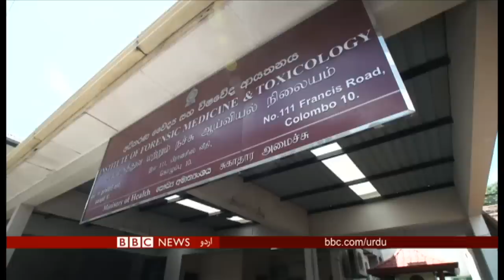سری لنکا میں سوگ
سری لنکا کے وزیر دفاع نے پارلیمان میں دعویٰ کیا ہے کہ ایسٹر کے موقع پر ہونے والے خودکش دھماکوں ميں دو مقامي اسلامي گروہوں کا ہاتھ ہے۔ انہوں نے کہا کہ يہ حملے گزشتہ ماہ نیوزیلینڈ میں مساجد پر ہونے والے حملوں کے انتقام ميں کيے گئے۔